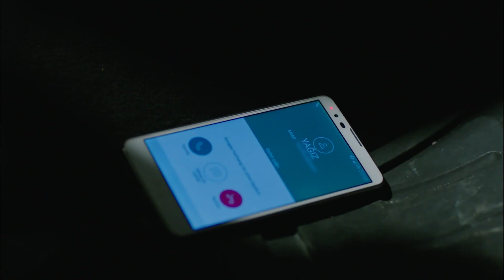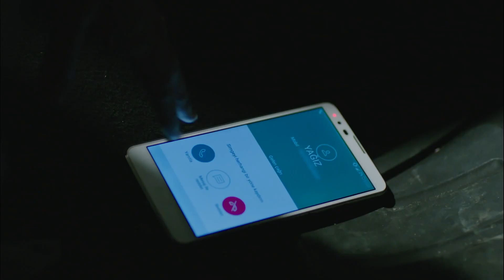Kicked Out Of The House! | Fazilet And Her Daughters (English Subtitle) | Fazilet Hanim ve Kizlari